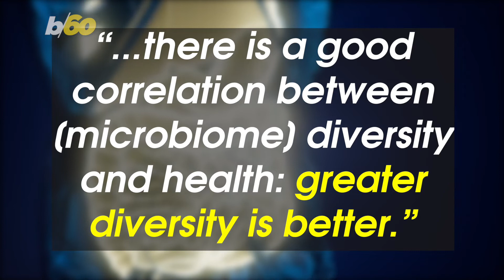Is Coffee Good or Bad For Your Gut Health?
It's no secret that coffee picks us up in the morning, but is your gut benefiting from a cup o' joe? Buzz60's Tony Spitz has the details.